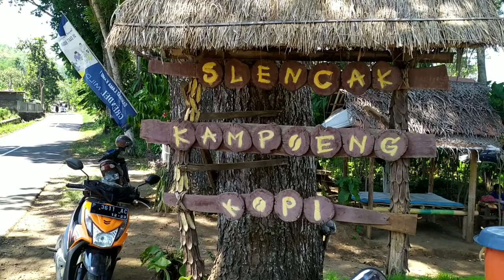Releksasi Sejenak Yok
relaksasi otak,
relaksasi tidur alquran,
relaksasi musik,
relaksasi bayi tidur,
relaksasi kucing,
relaksasi hujan,
relaksasi pagi hari,
relaksasi burung,
relaksasi bayi
berita terkini hari ini